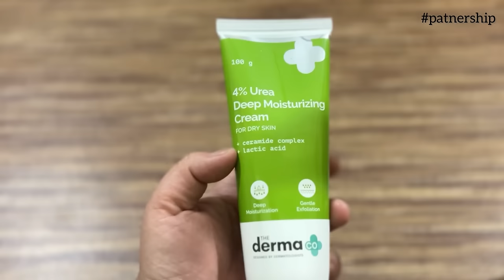ESTO PRANK TA KAILEY GARDINA ABO KASAM😭||HAIRCUT PRANK GONE TOTALLY WRONG 🥹